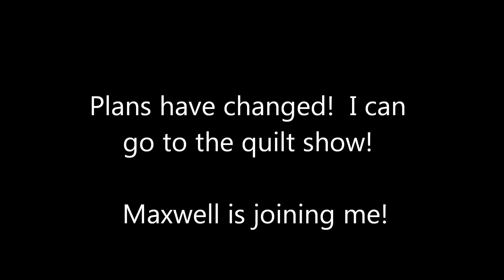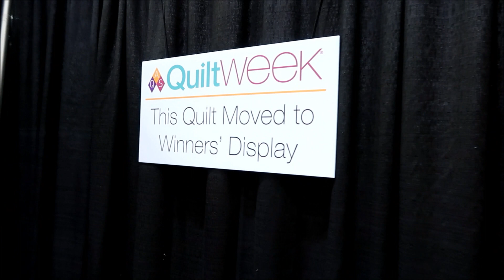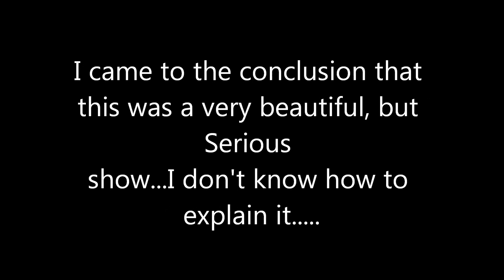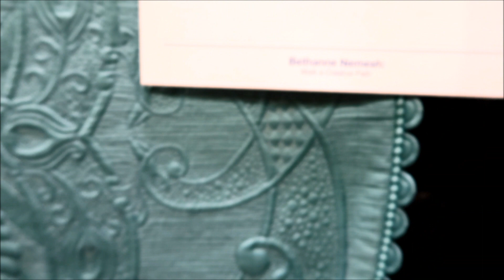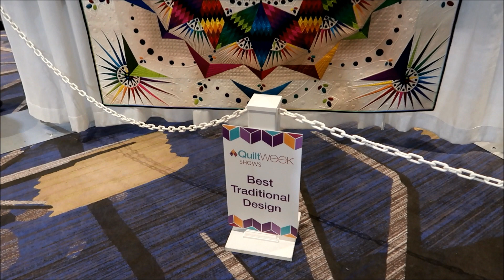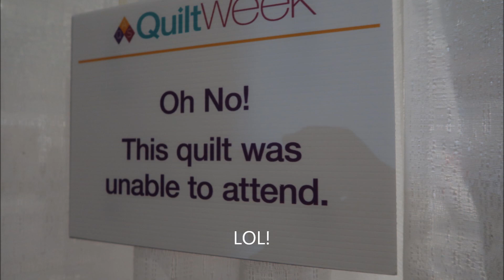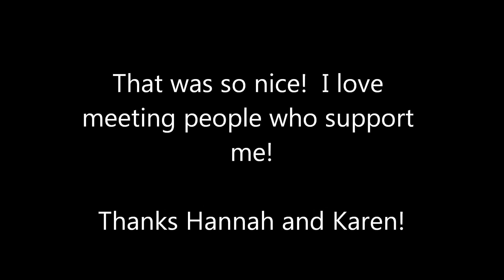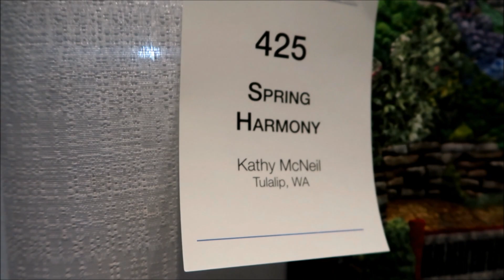MOTHERING AUTISM ~ Maxwell and I head out to the AQS 2019 QUILT SHOW in Lancaster, PA!!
Free quilting class and sewing lessons! And as in a 'classroom' setting, my tutorials are approximately 1/2 hour+ long. So Join me in my home sewing room making all sorts of quilted goodies! Be aware ~ I like to chat and probably repeat myself over and over, (and stutter sometimes), and if this annoys you, then view elsewhere - but, if patient, you hopefully will learn a new method or technique! Today's tutorial ~

 Maxwell and I are going to the AQS (American Quilter's Society) quilt show in Lancaster Pa!  Jen couldn't make it and Maxwell is such good company, I thought to take him along!  Dozens of beautiful quilts and fabulous vendors!  Hope you enjoy the quilt show with us!

Come and visit my at my Etsy shop!